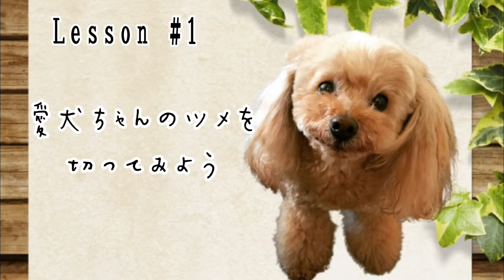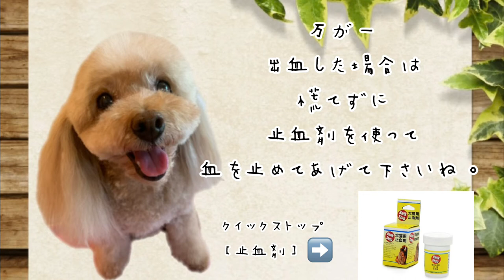お家でトリミング Lesson①愛犬ちゃんの爪切りの仕方【トリミング】【トイプードル多頭飼い】【トイプードルトリミング】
I have 8toypoodles.

飼い主様向けの
トリミングレッスン講座を始めてみました。
少しでもお役に立てたら嬉しいです。
愛情をかけてトリミングしてあげれば
きっと、思いが伝わって
ママでもトリミングができるようになります。

技術の前に
愛犬ちゃんに対する優しさを忘れずに
心を向き合ってみて下さいね。

記念すべき1回目は
爪切りです！！
ハードル高いかもしれませんが…
無理なく頑張ってみましょう〜

■さっちゃんが（母）minneでハンドメイド作品を販売しております。
クリスマスのタペストリーも販売中です
興味がある方は↓のリンクから遊びに来て下さいね。

■【莉愛ponのブログ】Riaの宝物8ぷぅFamily